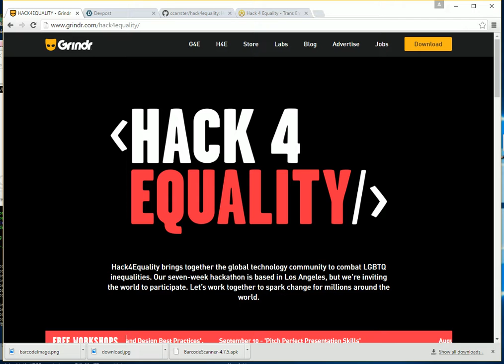hack4equality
The first placeholder video for our Hack4Equality team.